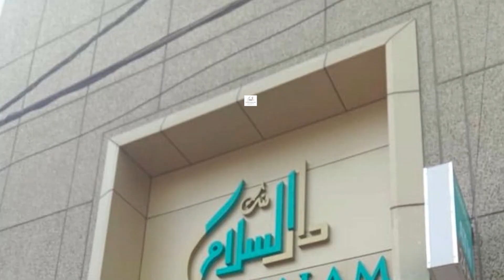Minister Srinivas Goud inspected the development works being carried out on tank bund of Mahbubnagar